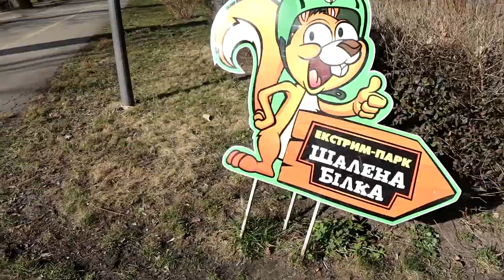Rough Collie Jessie - Walking in Bucha Park Bought a New Dog Toy For Rough Collie Jessie.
Today me and Jessie Rough Collie walked in Bucha Park, which is located near Kyiv city. In the city of Bucha there is a large park, one of the largest parks in the Kyiv area. We walked for about 3 hours with rough collie Jessie.
All the time I heard from people something like - "oh look what a dog, it's a collie ..." or something like that, especially from children.
That's why I don't really like to visit the park when there are a lot of people. One day people didn't even let us pass.
As you know, a tragedy occurred in Bucha because of the war. All this happened very close to this park. It was sad to walk thinking about it.